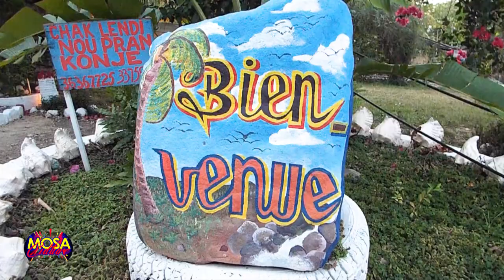Du beau aussi à Port-de-Paix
Détente Parc!